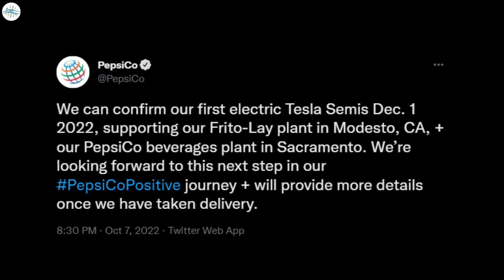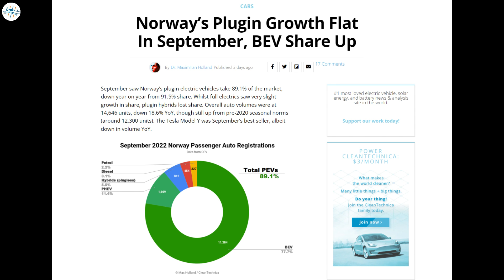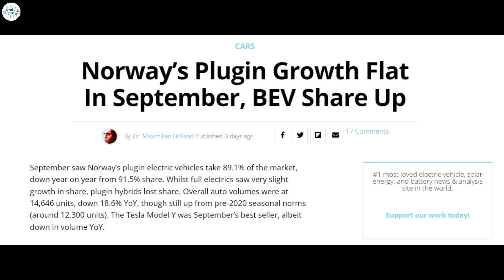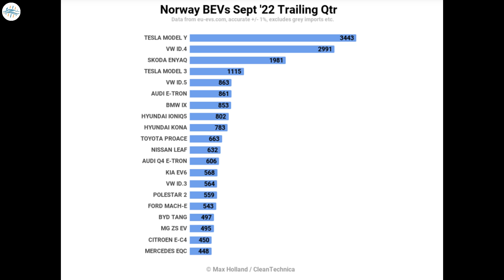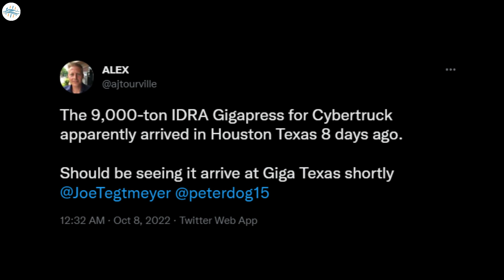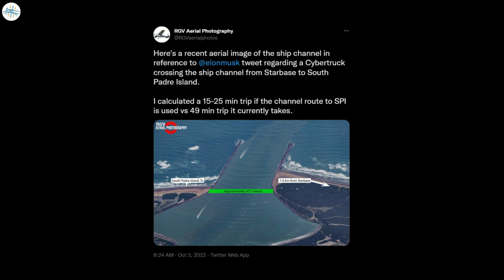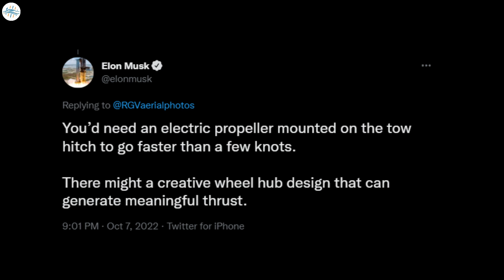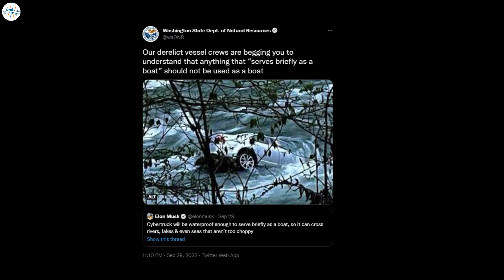Tesla Explains Working Of It's New Brilliant Feature & More Updates!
PepsiCo. confirms it will receive Tesla Semi truck on Dec. 1 at two facilities

Tesla Model Y Was Norway’s Absolute Sales Champion in September

IDRA finishes 9,000-ton Giga Press; Tesla expecting it any day now

Tesla’s Elon Musk shares ideas on how the Cybertruck’s “Boat Mode” can work